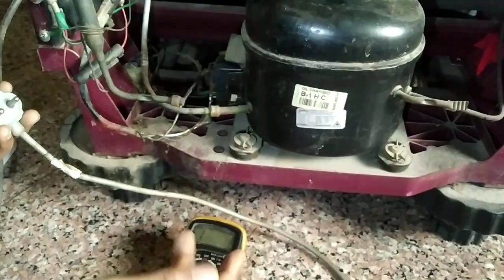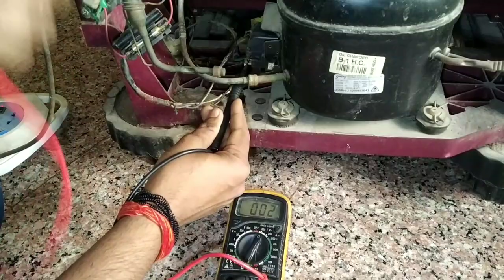How to repair fridge | How to replace thermostat How to repair refrigerator | Not cooling/No power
How to repair fridge | How to replace thermostat How to repair refrigerator | Not cooling/No power | Fridge light is ok but not cooling | fridge wiring |

10 earphone/headphone kaise repair krte hai ya tut jane pr kaise fir se thik krte hai???